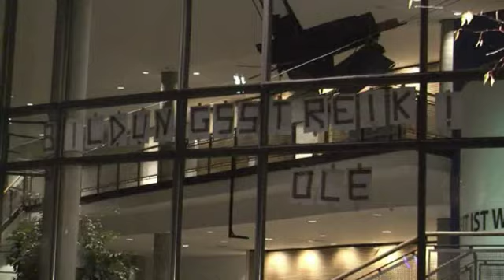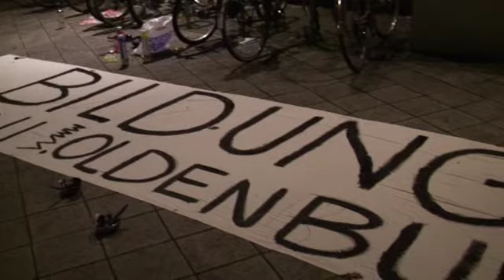Unibrennt Universität Oldenburg - Piratenpartei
Florian Schuster von der Piratenpartei Oldenburg, informiert sich vor Ort an der Universität bei den Studenten.